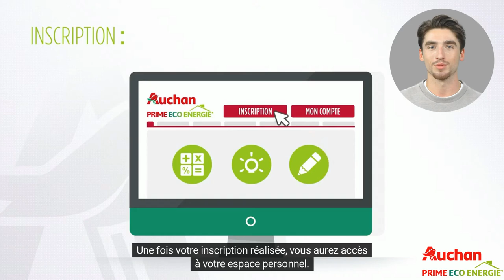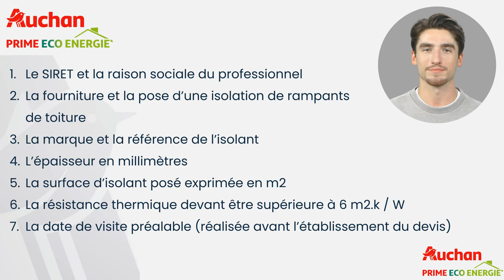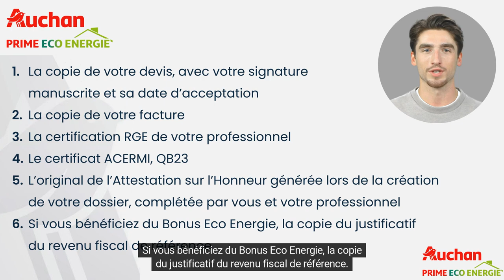Isolation des rampants de toiture - Auchan Prime Éco Énergie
Découvrez comment isoler les rampants de votre toiture et bénéficier de la prime Éco Énergie Auchan. Cette vidéo détaille le processus d'inscription jusqu'à l'achèvement des travaux pour une maison plus économe en énergie. et à moindre coût.